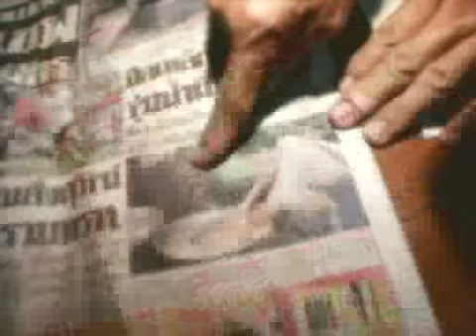Chicken fried man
Korean TVshow " muhan " , Location  Cheangmai